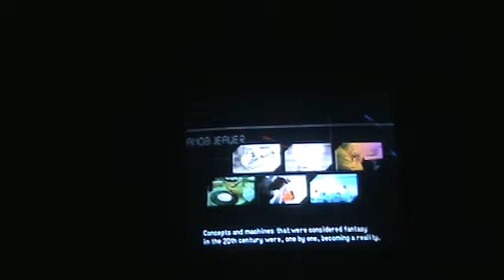Neno Breaker ps 2 part 1 01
Neno Breaker ps 2